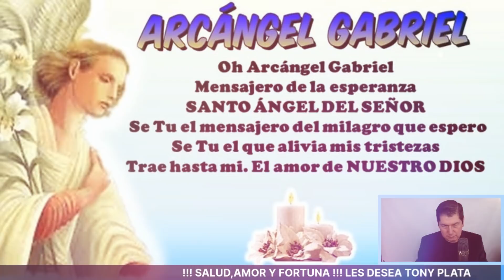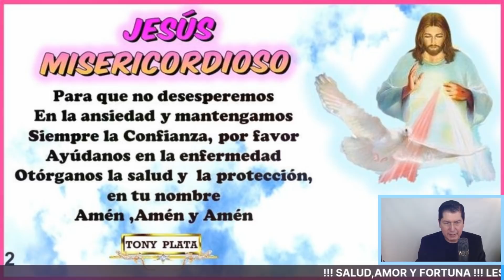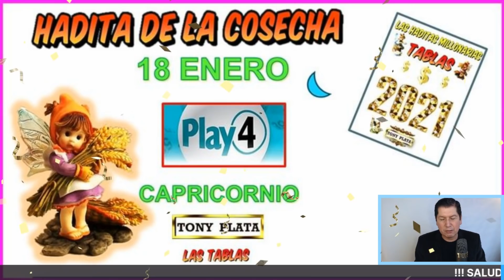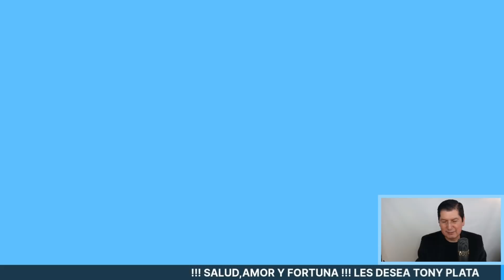NÚMEROS GANADORES PARA HOY 20 ENERO /TONY PLATA LOTERIAS Enero 2021🧚‍♀️🧚‍♀️🧚‍♀️ CHANCE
NÚMEROS GANADORES PARA HOY 20 ENERO /TONY PLATA  LOTERIAS   Enero 2021🧚‍♀️🧚‍♀️🧚‍♀️ CHANCE .PARA GANAR EN LOS SORTEOS DEL CHANCE Y LAS LOTERIAS DE COLOMBIA.NÚMEROS GANADORES PARA HOY 20 ENERO DE 2021, PARA SALIR GANADORES EN LOS SORTEOS DE LAS LOTERÍAS Y CHANCES DE COLOMBIA,HORÓSCOPO DE LAS HADAS Y HORÓSCOPO DE LOS GNOMOS.NÚMEROS GANADORES PARA HOY PARA GANAR EN LOS SORTEOS DE LOS CHANCES ,BALOTO Y LAS LOTERÍAS DE COLOMBIA Y COSTA RICA , ,RESULTADOS DE LOS SORTEOS ,HORÓSCOPO DE LOS GNOMOS Y HORÓSCOPO DE LAS HADAS🍀🍀🍀⭐🌟🧚‍♀️NÚMEROS ACERTADOS DE ENERO DE 2021 ⭐🌟🧚‍♀️TONY PLATA.  florida lottery loteria quini 6 javis predice , numeros para hoy numero para hoy, numeros fuertes para hoy ,numero, Janin farias,janin...